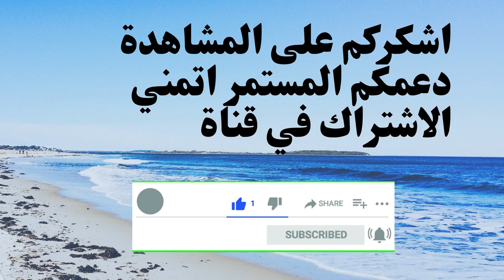ادوات منزلية مذهلة👍Amazing household gadgets🏠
📌 treasures aziz📢📢